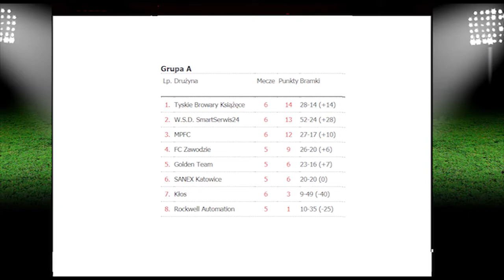Cafe Red Box - Zima 2017/18 - Tydzień 7